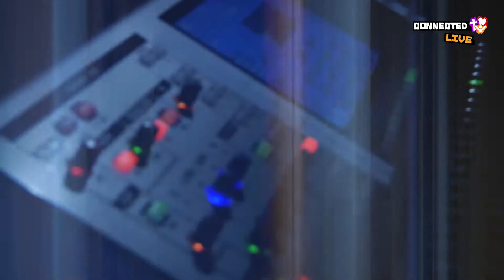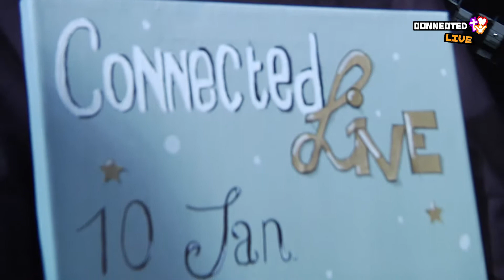Connected Live Promo 14 maart 2015